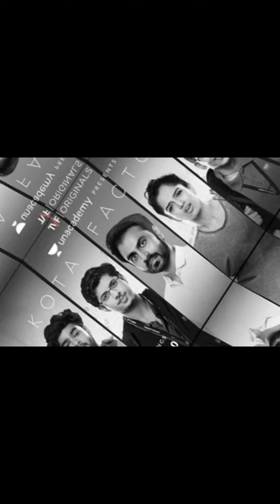Favourite Youth shows on OTT platforms 2020-21/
The video gives the one liners of the favourite shows on various OTT platforms during the last Pandemic year. We all are aware that demand for OTT platform and shows have hit a new record in the past year. Apart from the consumer adoption towards OTT entertainment platforms, the credit also goes to the content writers who are involved in the concepts and stories along with the dialogs of these shows. The team has researched and put across some of the best content oriented shows on OTT platform. Enjoy watching if u haven't yet !

Video credits Chandrashekhar Akshay Channbasappa Devraj Vaibhav

An effort by teamgbsmarketing2020

A ProfAn2010 Presentation !